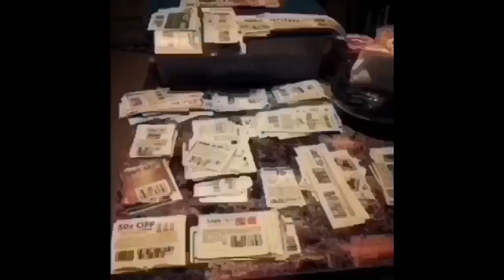5 DAYS OF EATING SEAFOOD VIRTUAL COLLAB WITH G-MAMA’S WORLD/JES JACKIE AND I LOVE SMOOCHIE!! ECT.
5 DAYS OF EATING SEAFOOD VIRTUAL COLLAB WITH G-MAMA’S WORLD/JES JACKIE AND I LOVE SMOOCHIE!! ECT.  (DAY 2)

[Shadowballtnt Gaming Channel]

[Key]

CHALLENGES BY G-MAMA’S WORLD:
1. THE OKRA CHALLENGE
2. THE JELLO CHALLENGE
3. THE 7 DAYS VEGAN CHALLENGE
4. THE INSECTS PIZZA CHALLENGE
5. 7 DAYS Meal Making From The Dollars Tree Store Challenge.
6. Eat a whole Sucker Filled With Insect
7. 5 Days of Eating CEREAL Challenges
8. How much cheese can you eat challenge
9. 5 DAY OF EATING KIDS LUNCHABLES AND NOODLES CHALLENGE (ALL KINDS
10. 7 DAY OF KETO MEALS EATING
11. Eating Seafood Challenge/ No Using Utensil and paper towel.
12.Eat a whole bag is lay’s Fiery Habanero Chips With nothing to drink. Lol
13. 5Days Of Eating Seafood Challenge

$SandraTubbsSanders

PAY PAL:
Sandra Sanders

G-MAMA"S WORLD
P.O.BOX:170491
DALLAS,75217